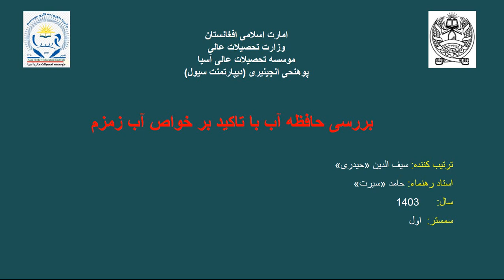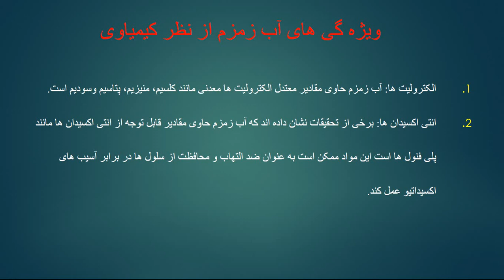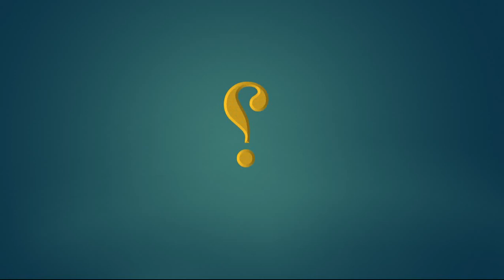بررسی خواص کیمیاوی آب زمزم | سیف الدین حیدری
دریافت این درس ومطالب بیشتر در آدرس های زیر👇
بررسی خواص کیمیاوی آب زمزم |  سیف الدین حیدری | بهار 1403
مدرس

تماس ها:
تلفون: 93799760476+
ایمیل ها:

With kindness
Msc. Hamed Sirat